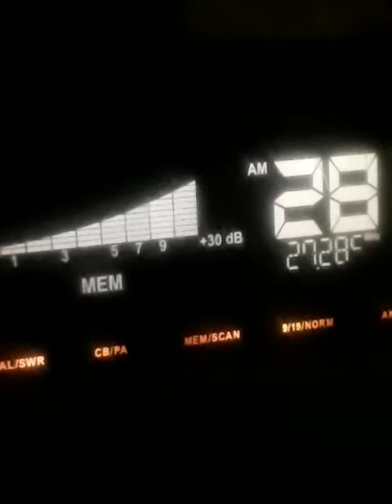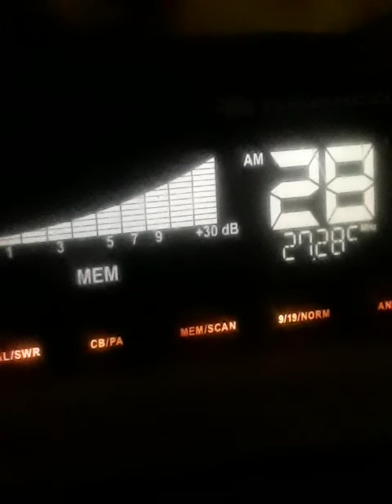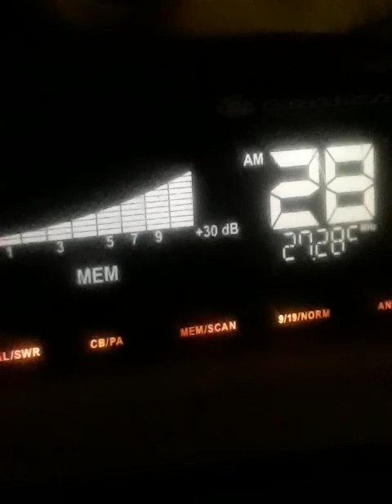COMMUNIST FREE.! 🤛 #2 .2SidedGate.😆😝🤪 👍👌✌️ August 31, 2021